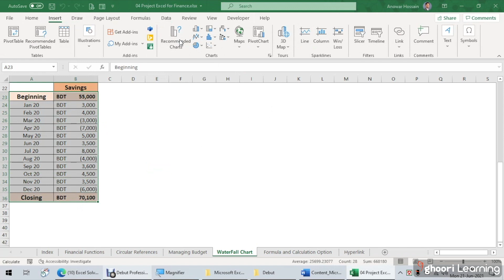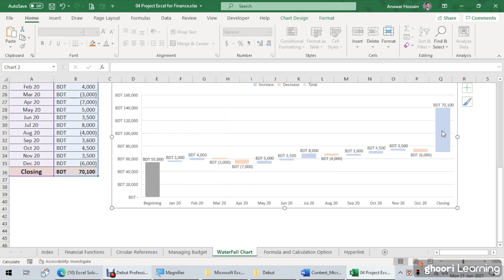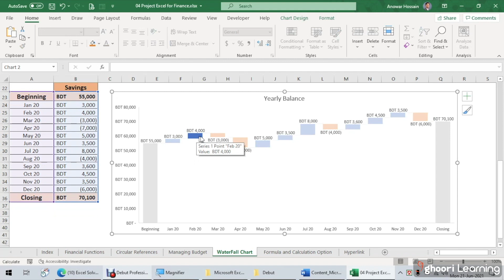শিখুন Microsoft Excel! | Ghoori Learning | Ekushey ETV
"শিখুন Microsoft Excel!
আপনার Excel স্কিল নিয়ে যান অন্য উচ্চতায়!   🙏
এই কোর্সটিতে আপনি পাচ্ছেন - -
✅ Excel এর একদম বেসিক ব্যবহারকার্য
✅ Excel এর গুরুত্বপূর্ণ নানা ফর্মুলার ব্যবহার
✅ দক্ষতা যাচাইয়ে ২৬টি কুইজ
আর কোর্স শেষে Excel Training সার্টিফিকেট তো পাচ্ছেনই! 📜"

২০০০ সালের ১৪ই এপ্রিল এটি সম্প্রচার কার্যক্রম শুরু করে। টিভি চ্যানেলটির খবরে নতুনত্ব ও অভিনবত্ব থাকার কারণে দর্শকদের কাছে বিপুল জনপ্রিয়তা লাভ করে। দেশ বিদেশের সর্বশেষ খবর, নাটক, সিনেমা, ডকুমেন্টারিসহ নানা খবর ও বিনোদনমূলক অনুষ্ঠান প্রচারিত হয় একুশে টেলিভিশনে।